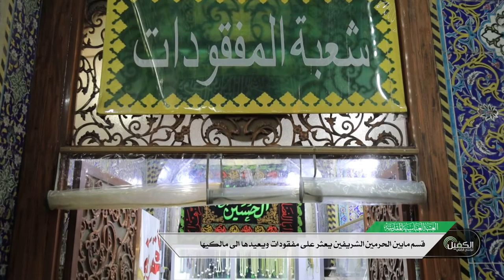قسم مابين الحرمين الشريفين يعثر على مفقودات ويعيدها الى مالكيها